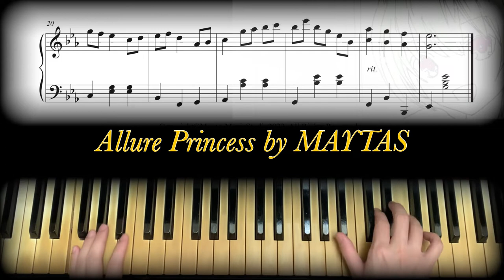Allure Princess by MAYTAS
Allure Princess
by Maytas Dhamalongkrot

Dedicated to Raiwin Aungurasawat (GOYA)

Maytas Piano Festival